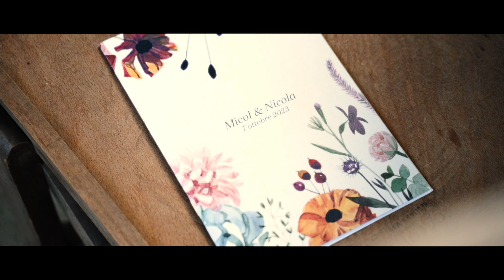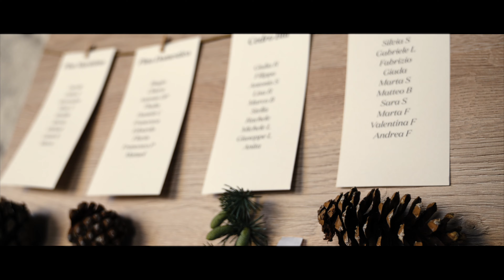MICOL E NICOLA | Wedding Trailer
TECUM.
/‘trɛiler/
wedding in Piana di Marcesina